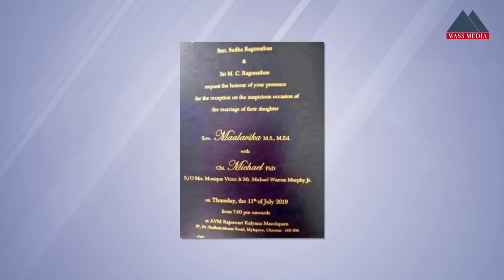காதலை எதிர்க்கும் பிற்போக்கு சக்திகள் | SUDHA RAGHUNATHAN DAUGHTER WEDDING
சுதா ரகுநாதன் மகள் திருமணத்தைப் பற்றி விசாரிக்கும் ஆர் எஸ் எஸ் பிரமுகர்
கிறிஸ்தவரை மணம் முடிக்கும் மகள்.. வலதுசாரிகள் வசை மழையில் சுதா ரகுநாதன்
Controversy over the marriage in singer Sudha Raghunathan's family | Latest Tamil News
2017-05 GLAC அன்னையர் தினம் - சுதா ரகுநாதன் மகள் மாளவிகா தனது அனுபவங்களை பகிர்ந்து
சுதா ரகுநாதன் மகளின் முடிவு தாயின் இசையை பாதிப்பது நியாயமா ? | DMK | Sudha Raghunathan
கர்நாடக சங்கீத பாடகி சுதா ரகுநாதன் கணவர் ரகுநாதன் அவர்களிடம் பேசி போது. RSSS